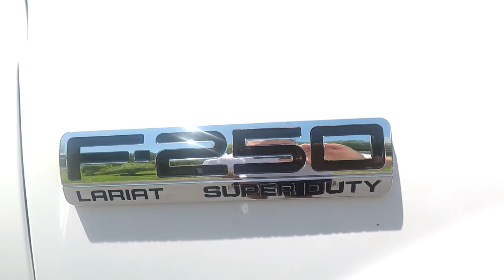6.0 powerstroke Stage 1 Turbo Review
In This upload the 6.0 bros give our experience with the Garrett Powermax turbo with cast wheel. I also reveal future plans with some testing of a billet wheel down the road. This is all a part of my 500hp 6.0 powerstroke build. I talk about turbo lag, surging, and overall driveability. The 6.0 Powerstroke Powermax turbo is often overlooked as a great option for people while planning their 6.0 Powerstroke build. However, this turbo often referred to as a 6.0 Powerstroke stage 1 turbo works with a wide range of builds, and allows you to tow max weight while being able to have fun at the track too! This is the official 6.0 powerstroke stage 1 turbo review. This is the original 6.0 powerstroke stage 1 turbo. Not to be confused with kc turbos stage 1 turbo they are different in size. The Powermax turbo is a turbo that is relatively affordable and the powermax turbo also can hang with many of the custom turbos out there today. This turbo is also a part of my 500hp 6.0 powerstroke build! This turbo provides everything you need to make a 500hp 6.0 powerstroke.

Turbo Time USA 66m Predator velocity port VGT turbo
kill devil diesel o ring heads and pushrods
colt stage 2 cam
warren diesel 175/stock injectors
Fass fuel system with sump
cnc fab stage 1 hpop
S&B intake
Mishimoto intercooler pipes
Intake elbow
MBRP intercooler pipe
no limit fab intercooler pipe
mishimoto degas bottle
mishimoto performance radiator
odawg s3r ported intake manifold
odawg s2r ported intake manifold
BD diesel exhaust manifolds
BD diesel y pipe
4 inch magnaflow exhaust
alternate to the magnaflow exhaust
rough country 2.5 inch leveling kit
BDS dual add a leaf (rear)
firestone ride rite air bags
fuel sledge 20x10, -18 offset
spyder headlights
spyder tail lights
08 tow mirror